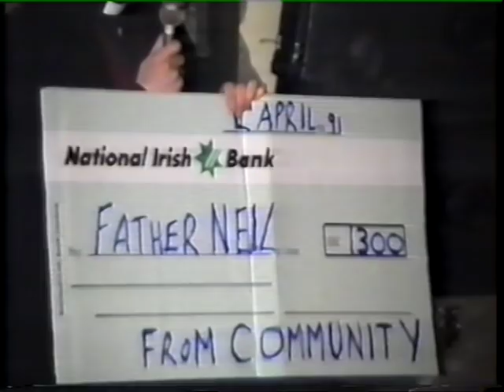Dance in peir Hotel Rathmullan1991. part 1